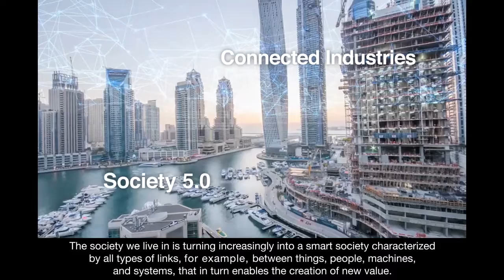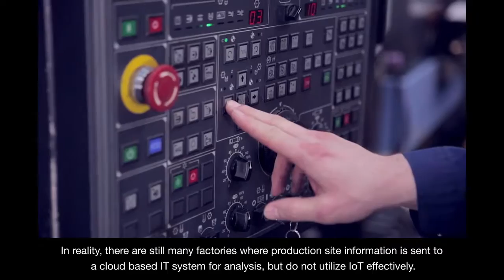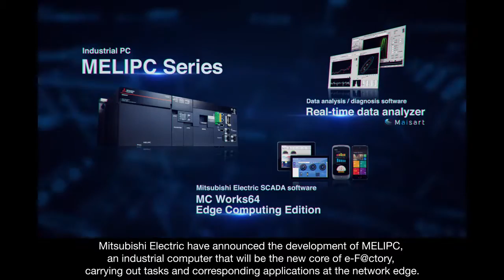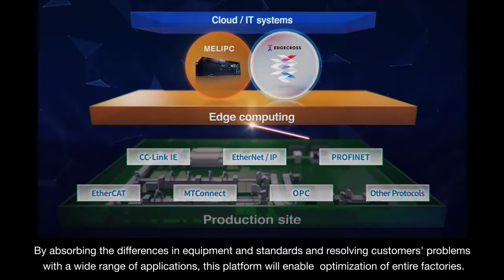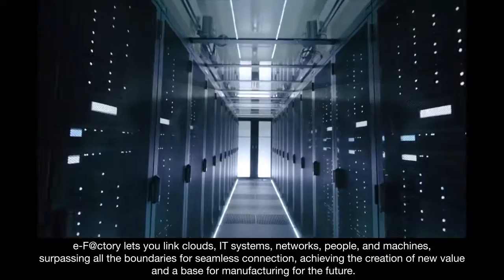Mitsubishi Electric Connect Everything The e F@ctory Concept